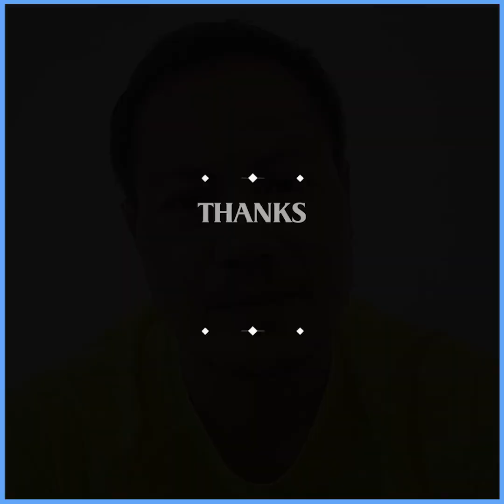အမေဆုံးတဲ့အချိန်နယ်မှာရောက်နေလို့အရမ်းစိတ်မကောင်းဖြစ်ရတယ် ဒေါင်းဝေ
အမေဆုံးတဲ့အချိန်နယ်မှာရောက်နေလို့အရမ်းစိတ်မကောင်းဖြစ်ရတယ်၊စားစရာမရှိရင် အမေ့ဆီသွားမုန့်ဖိုးတောင်းခဲ့တာ ဒေါင်းဝေ
အနုပညာသတင်းထူးများကို အချိန်နဲ့တစ်ပြေးညီတင်ဆက်ပေးနေတဲ့ Sunday Mediaရဲ့သတင်းထူးများကို ကြည့်ချင်ရင်တော့ Subscribeလုပ်ပြီးဘေးကခေါင်းလောင်းလေးကိုနှိပ်ခဲ့ဖို့မမေ့နဲ့နော်၊။